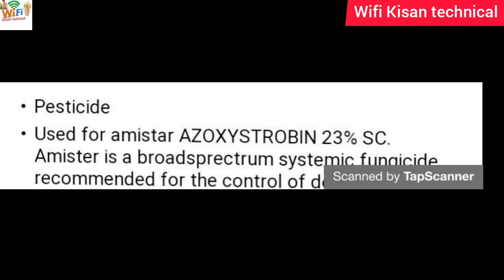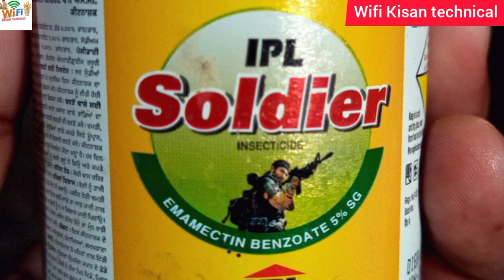बरसात में नर्सरी को गलने से कैसे बचाएं | nursery ko galane se kaise bachaye | ghobhi ki galne rog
बरसात में नर्सरी को गलने से कैसे बचाएं, ghobhi ki galne rog, nursery ko galane se kaise bachaye, गोभी की नर्सरी बरसात में कैसे करें, gobhi ki nursery kaise taiyar kre, गोभी की नर्सरी की तैयारी, phool gobhi ki nursery kaise taiyar kre, Patta gobhi ki nursery, gobhi ki nursery taiyar karna, सब्जी की नर्सरी तैयार कैसे करें, बरसात में गोभी की नर्सरी कैसे तैयार करें, गलन रोग से नर्सरी को कैसे बचाएं, पौधे में गलन रोग की समस्या का निदान, plant_diseases, plants diseases